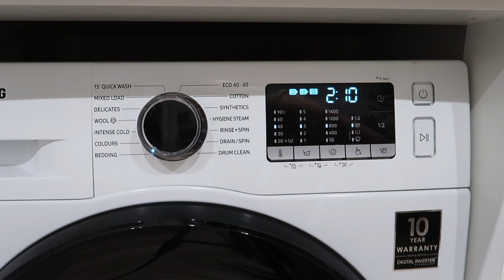LOUNGE HAUL + COSY DAY WITH ME! Lounge Underwear try on haul | Cosy vlog | Autumn 2022 Pjs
THE BEST LOUNGE WEAR EVER! I am soooo obsessed with all these pieces from @loungeunderwear !!! Literally could not find more perfect underwear and lounge wear pieces! Definitely make sure to check out the link below to treat yourself to some new comfy cosies!!! Hope you enjoyed the video and let me know which pieces you were loving the most!! :)

♥ LINKS* ♥

Anything else you want linking just ask me :)